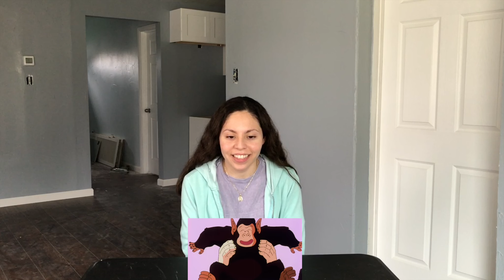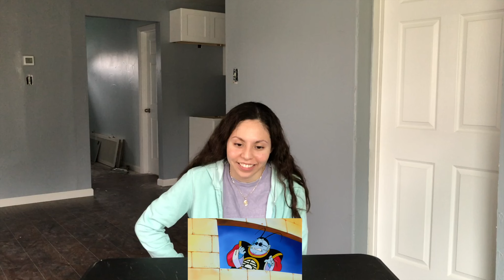¡GOKU CONOCE MAS DE SU PASADO! MI REACCIÓN A DRAGON BALL Z DOBLAJE LATINO CAPITULO 20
Goku conoce mas de su pasado!

🚨Instagrams🚨👇
Kimberly: _kimberlyoficial_
Ashley:     axhley.s
Bridget:    11.bridget
Darent:      darentelizalde
Karbly:      lashesbykarbly

Brother's Channel👉 Harberelizalde